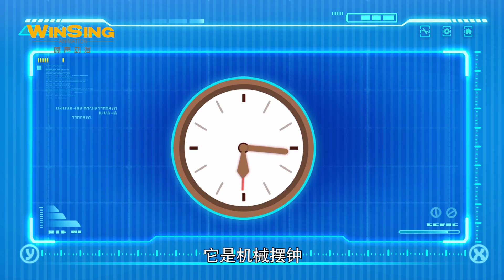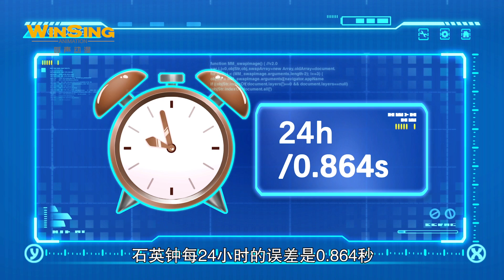【百变校巴之超学先锋3】第22集 大迷路 | 赛拉斯要参加最佳时钟模型大赛，大家帮他一起设计时钟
💬剧情介绍
面对机器人带来的混乱场面，面对新发明造成的大麻烦，面对大自然引发的问题，超学先锋们从不退缩不怕挫折，与百变校巴以积极乐观的态度，发挥各门学科知识的力量，配合百变校巴的不同作用的工程车形态，将问题统统都解决掉。
Facing the chaotic scenes brought by robots, the big troubles caused by new inventions, and the problems caused by nature, the pioneers of transcendental science never flinched and were not afraid of setbacks. The power of subject knowledge, combined with the construction vehicle forms with different functions of the ever-changing school bus, solve all the problems.